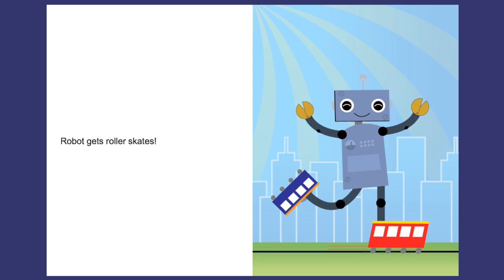Read Along Story Books for Kids Ages 3-5 | Robot Reader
Learn to read with Robot Reader read along story book written by Rachel and Matthew Weber.